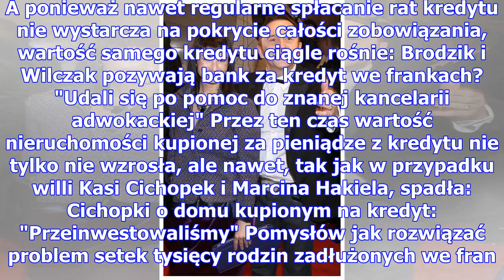Brodzik i wilczak wygrają z bankiem? "zostali wprowadzeni w błąd co do kosztów zawarcia umowy"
Joanna Brodzik i Pawreł Wilczak dziewięć lat temu zaciągnęli kredyt we frankach szwajcarskich - podo...